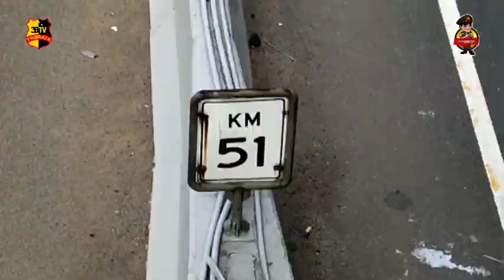JELANG ARUS BALIK LIBUR IMLEK BELUM ADA PENINGKATAN VOLUME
INILAH KONDISI KENDARAAN DI RUAS TOL JAKARTA CIKAMPEK DI KILOMETER 51 DI KABUPATEN KARAWANG/ VOLUME KENDARAAN YANG MELINTASI KABUPATEN KARAWANG BAIK DARI JAKARTA MENUJU BANDUNG TERPANTAU RAMAU LANCAR PADA SENIN PAGI//

BEGITU JUGA DARI ARAH BANDUNG MAUPUN CIPALI MENUJU JAKARTA DAN SEKITARNYA TERLIHAT VOLUME KENDARAAN MASIH NORMAL DAN LANCAR/ KENDARAAN DI DOMINASI OLEH KENDARAAN PRIBADI MAUOUN BUS PENUMPANG DAN KENDARAAN SUMBU 2 DAN 3//

DI PERKIRAKAN VOLUME KENDARAAN ARUS BALIK LIBUR PANJANG IMLEK AKAM TERJADI PADA SENIN SORE HINGGA SENIN MALAM//  SEPERTI BIASA PETUGAS JASA MARGA DAN KORLANTAS POLRI DAN POLRES KARAWANG AKAN MELAKUKAN REKAYASA LALU LINTAS APABILA MENGALAMI KEPADATAN KENDARAAN //